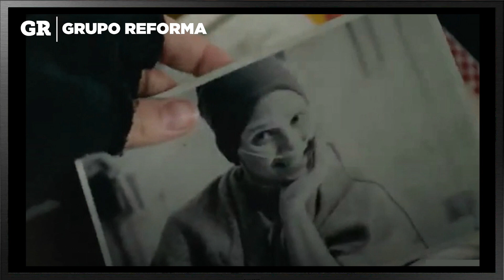'Sweet Girl' | Netas & Chill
Nicanor propone ver la cinta en la que Acuamán y Dora la Exploradora se unen para vengarse de empresarios que dejaron morir a una persona que amaban.